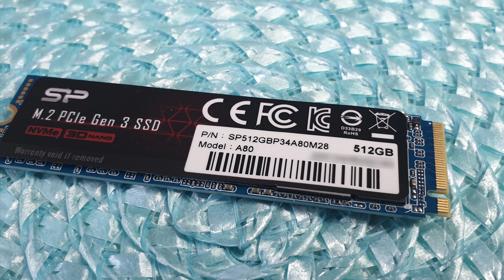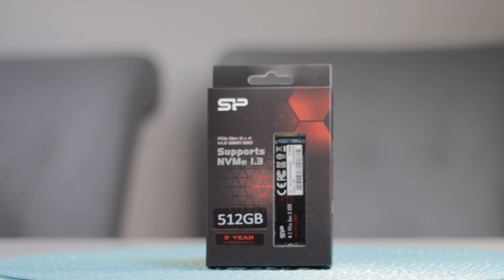Czy komputer za 3000 zł będzie szybszy od Xbox Series S?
Zastanowimy się nad tym czy komputer do gier za 3000 złotych będzie tak dobry jak konsola Xbox Series S